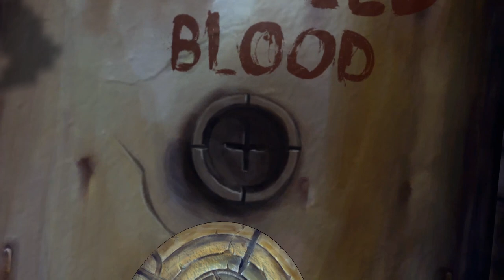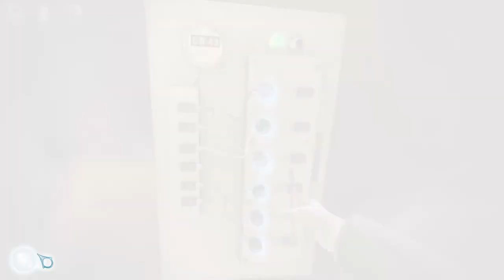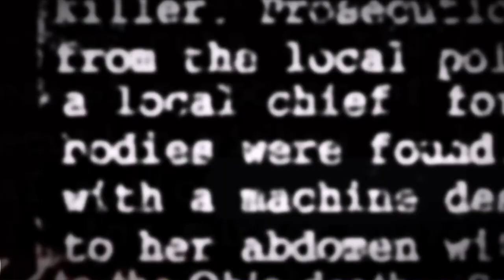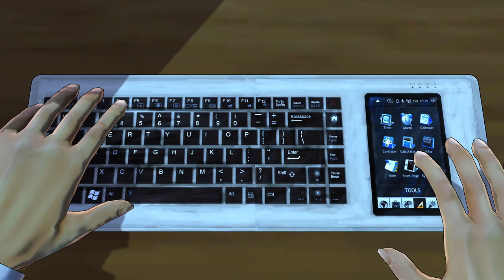BLIND Let's Play Cognition: An Erica Reed Thriller #1 - Only Reed Blood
WARNING! This game contains flashing images and themes that some viewers may find distressing.

Welcome to Cognition: An Erica Reed Thriller! In this episode Erica tries to save her brother Scott from the notorious Cain Killer, will she succeed? Or will she be thrown down a dark path?